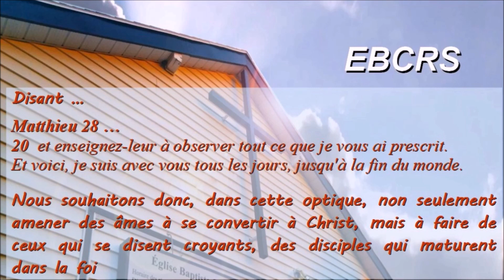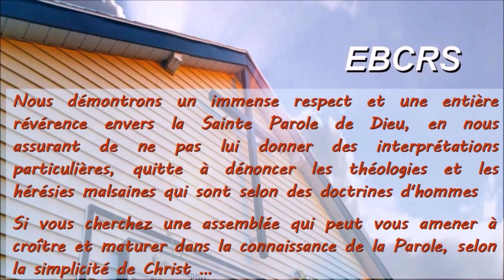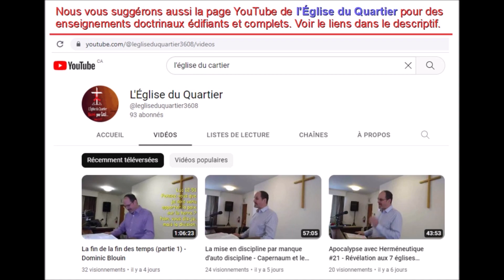280 - La Redondance Salutaire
Vidéo No. 280

Église Baptiste Centrale de la Rive-Sud (EBCRS)

Voici notre message complet pour le Dimanche 03 Décembre 2023

Titre :  La Redondance Salutaire

Avec : Erick B.

31e message sur la vie et le ministère de notre Seigneur Jésus-Christ inspiré de l'Évangile selon Jean.

Adresse : 4405 Rue Aurèle, Saint-Hubert, Québec / Canada J3Y 2E4.